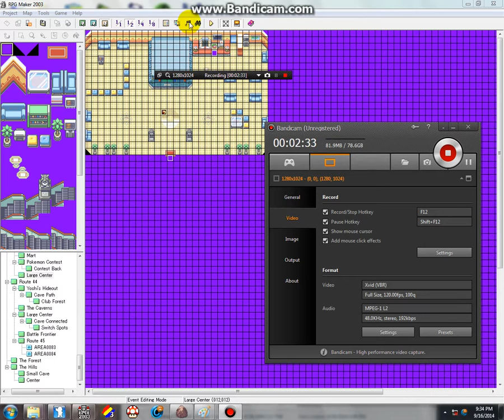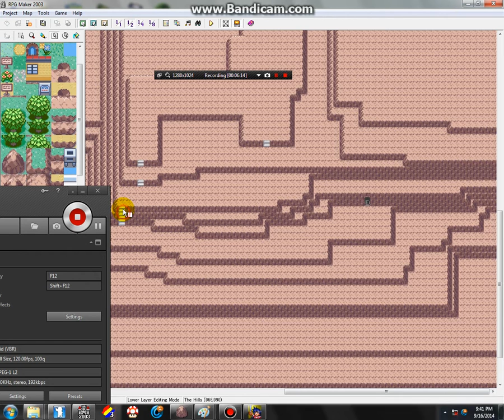Pokemon III - RPG Maker 2003 - Fixing Missing Tiles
Things are missing like the tile and events are missing I gotta fix the problem.